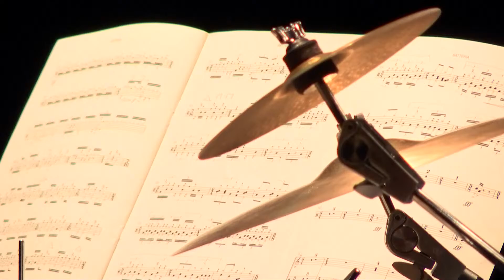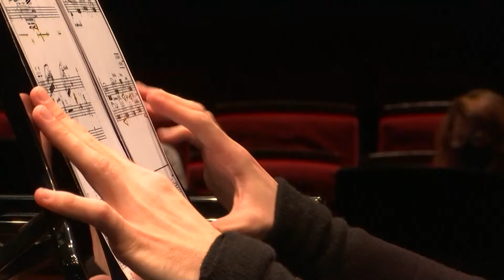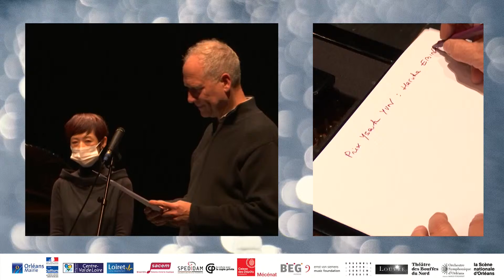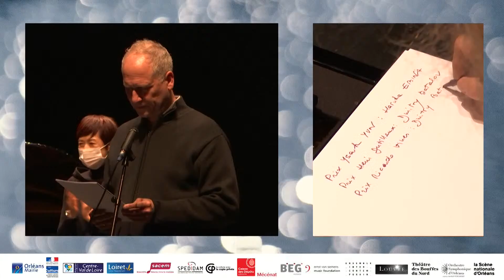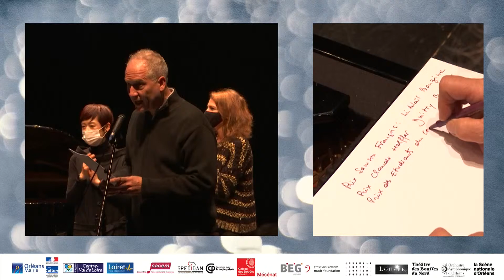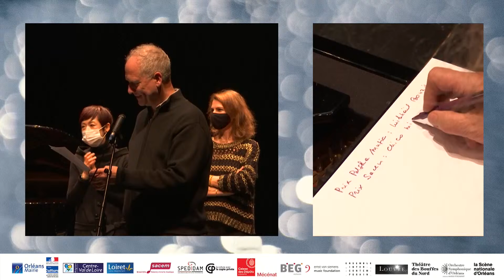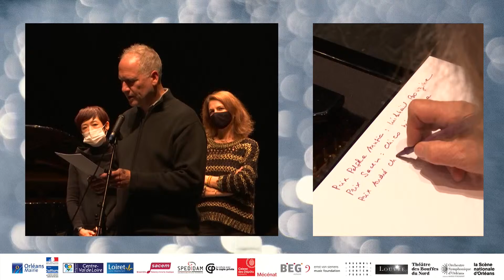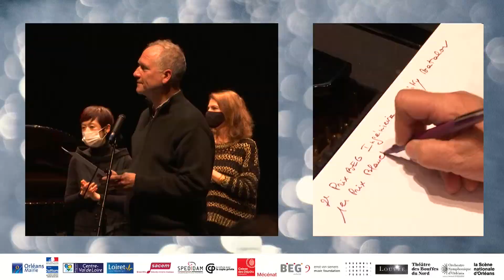LA FINALE/THE FINAL OCI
"LA FINALE/THE FINAL Théâtre d'Orléans (France)"

PROGRAMME :

Chae-Um KIM
Agata Zubel, Chamber piano concerto – for piano(s) and ensemble (2018)

Chae-Um KIM
Olivier Messiaen, Vingt regards sur l'Enfant-Jésus
X. Regard de l'Esprit de Joie

Mikhaïl BOUZINE
Cornelius Cardew, Three Winter Potatoes

Dmitry BATALOV
Marco Stroppa, Miniature estrose, premier livre
1. Prologos: Anagnorisis